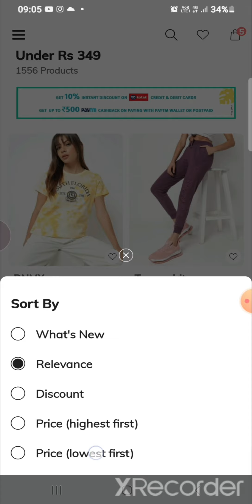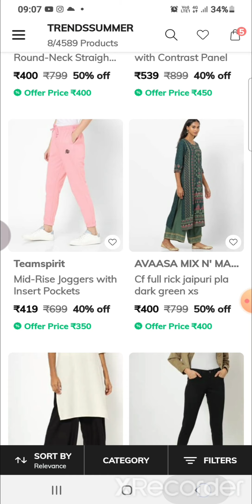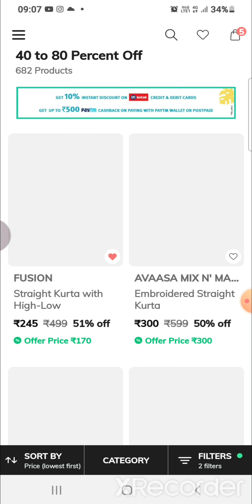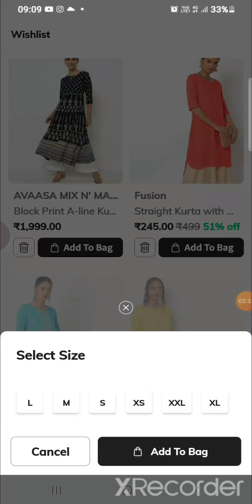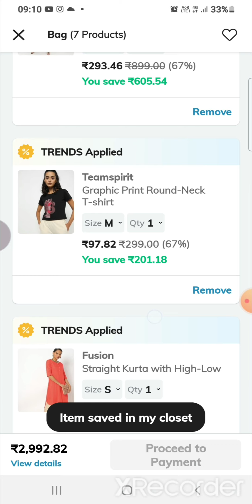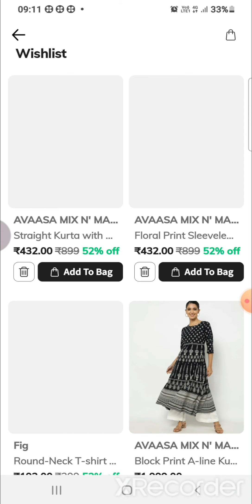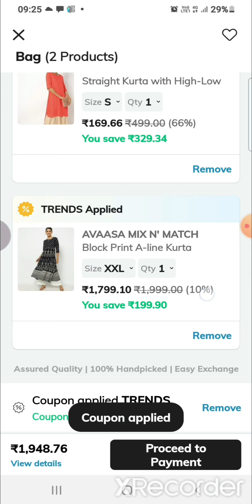AJIOMANIA🔥HOW TO BUY AVAASA KURTI//FUSION // FIRSTCLASS//T SHIRT ₹89//TIPS N TRICKS// DONT MISS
Hi, This is Sahar! Its all about Online shopping on Ajio app n regarding offers. how to apply coupon discount/coupons/wallet/free delivery/UNBOXING/REVIEW/HAUL